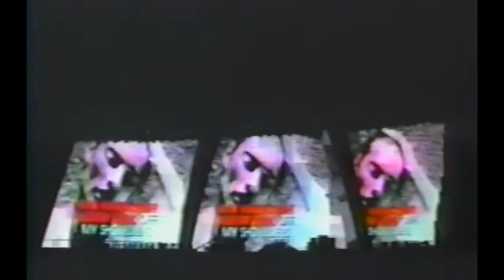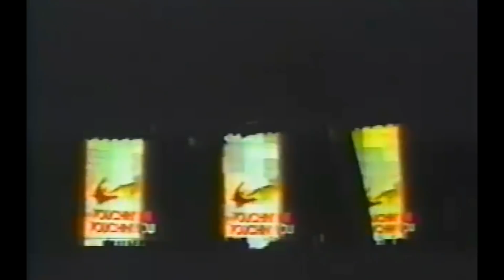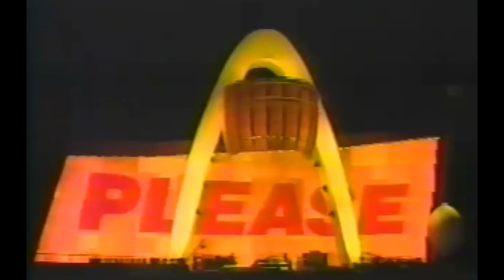U2 POPMART TOUR live from Edmonton THE DEFINITIVE VERSION with upgraded video/audio PRO-SHOT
Filmed live from Edmonton, Alberta Canada June 1997 pro-shot with
upgraded video and audio.